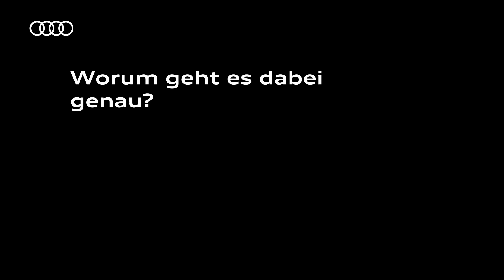Wo denkst du hin?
Drohnen und autonomes Fahren – diese Themen spielen auch in unserer Logistik eine große Rolle. Wie wir unsere Kapazitäten effektiv einsetzen und was in Zukunft noch geplant ist, sagt euch Uwe Hamel, Leiter der Fahrzeuglogistik in Neckarsulm.

Smart Factory – wäre das etwas für dich? Dann schau auf unserer Karriere-Seite vorbei